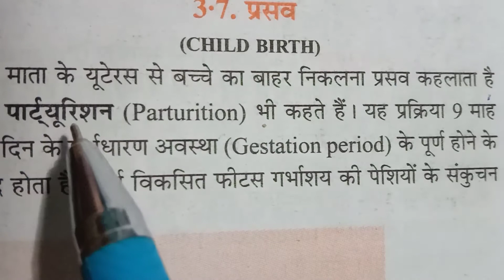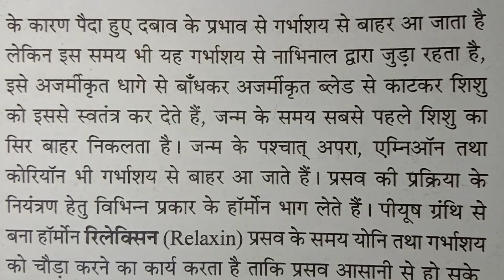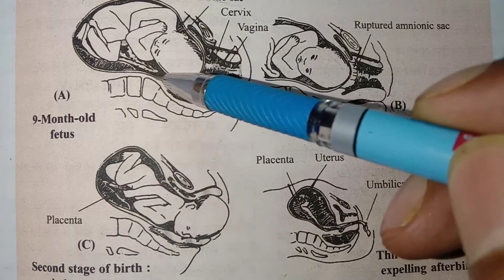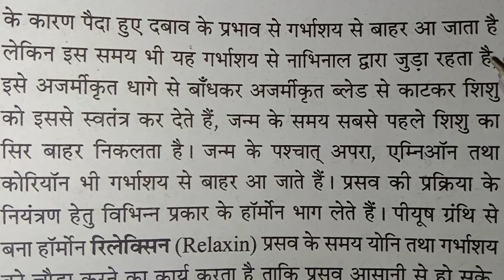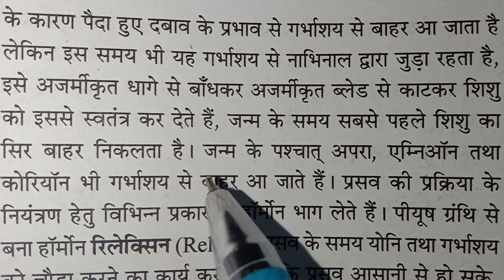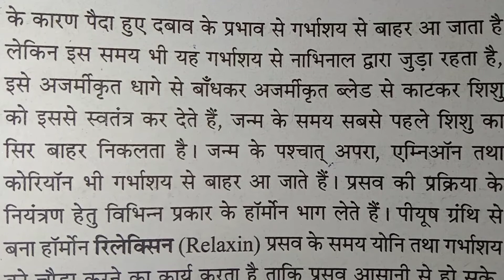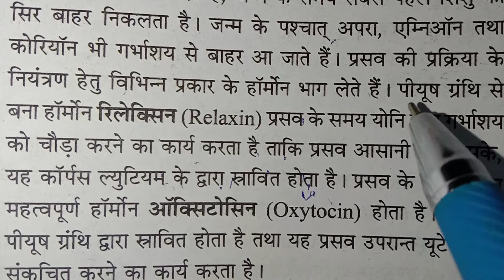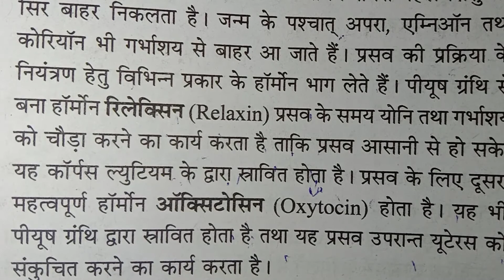प्रसव।।child birth।।प्रसव की अवस्थाएं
अपरा

भ्रूणिय अवस्था

निषेचन